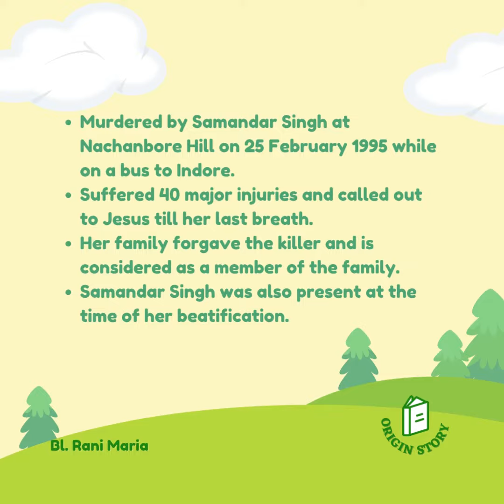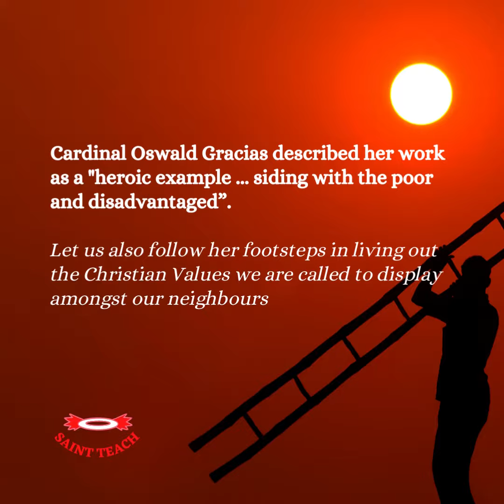Bl. Rani Maria | BLESSED REGINA MARIAM OF VATTALIL | Daily Saint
BLESSED REGINA MARIAM OF VATTALIL

Religious; Martyr

Born
29 January 1954
Pulluvazhy, Ernakulam district, Kerala India

Died
25 February 1995 (aged 41)
Nachanbore Hill, Indore, Madhya Pradesh, India

Venerated in
Syro Malabar Church

Beatified
4 November 2017, Indore, India by Cardinal Angelo Amato

Feast
25 February

Attributes
Religious habit

Patronage
Aid workers
Missionaries

Her cause of canonization commenced in 2003 and she was titled as a Servant of God. Her beatification received approval from Pope Francis on 23 March 2017 and she was beatified in Indore on 4 November 2017